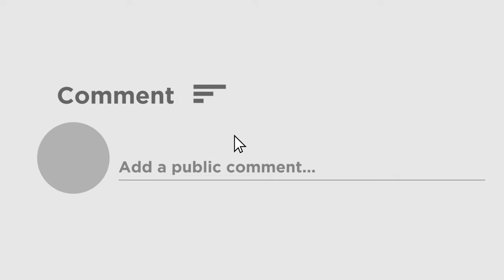দানার দাপট কমাতে ময়দানে কলকাতা পুলিশ, সাগরের উদ্দেশ্যে রওনা এনডিআরএফের | Cyclone Dana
আর কিছুক্ষন পর বাংলায় আছড়ে পড়বে দানা। কলকাতার বন্দর এলাকায় সতর্কতা মূলক মাইকিং করা হচ্ছে কলকাতা পুলিশের তরফে। এর পাশাপাশি কাকদ্বীপ থেকে এনডিআরএফ টিম সাগরের উদ্দেশ্যে রওনা হচ্ছে।